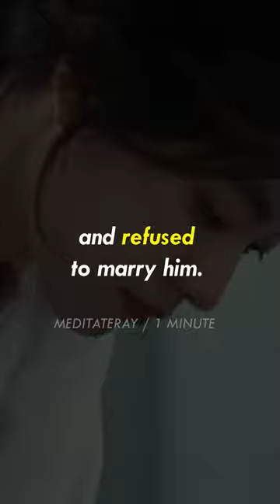The Blind Girl and the Boyfriend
Once upon a time There was a blind girl who hated herself purely for the fact she was blind. The only person she didn’t hate was her loving boyfriend, as he was always there for her. She said that if she could only see the world, she would marry him.
One day, someone donated a pair of eyes to her – now she could see everything, including her boyfriend. Her boyfriend asked her, “now that you can see the world, will you marry me?”
The girl was shocked when she saw that her boyfriend was blind too, and refused to marry him. Her boyfriend walked away in tears, and later wrote a letter to her saying:

“Just take care of my eyes dear.”

Moral of the story:
When our circumstances change, so does our mind. Some people may not be able to see the way things were before, and might not be able to appreciate them. There are many things to take away from this story, not just one.